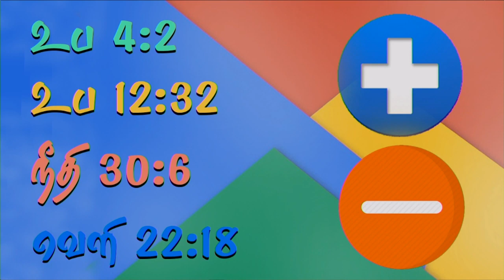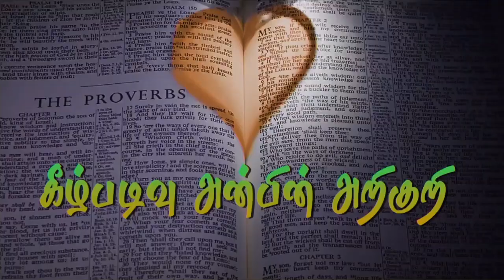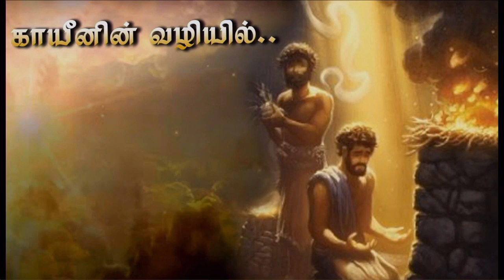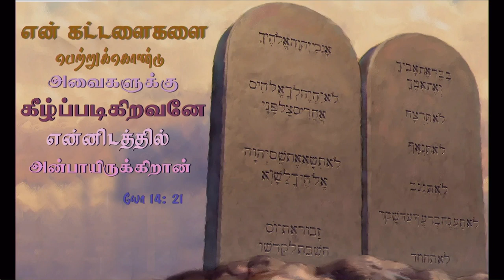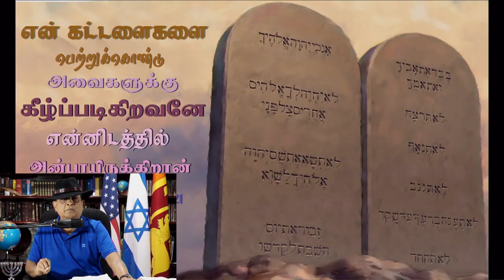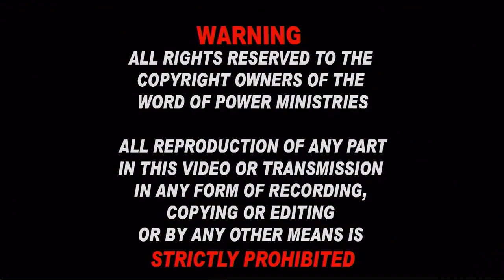14th April 2022 Thursday - உன் தகப்பன் யார் என்று உனக்குத் தெரியுமா?